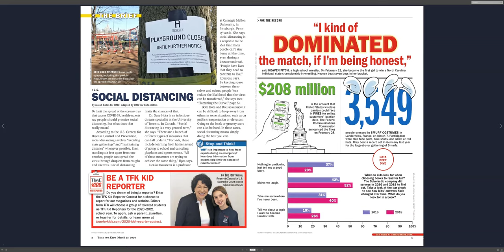Social Distancing - why we social distance to "flatten the curve"